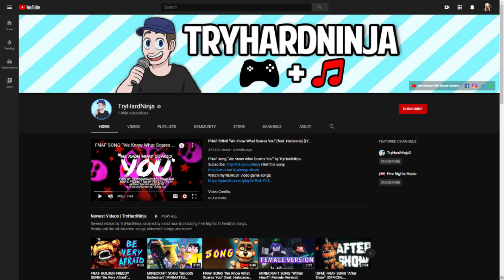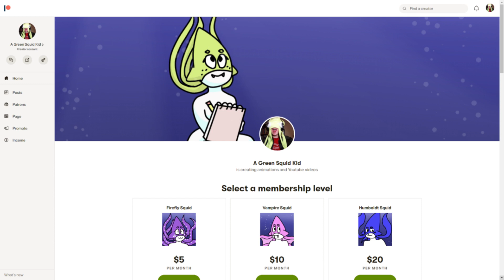Waiting | SCP 173 SONG by TryHardNinja | Blood (+13) | Flashing Lights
Although tbh if you're younger than 13 you're not supposed to even be on Youtube, so maybe the +13 is redundant. Eh.

I had so much fun animating this one. There's an Among Us animation in the woodworks if you care.